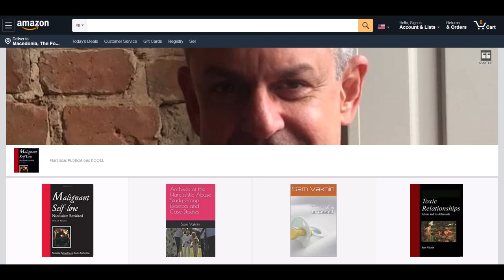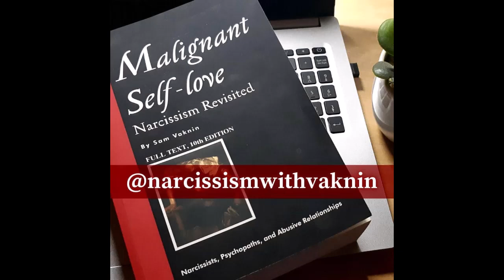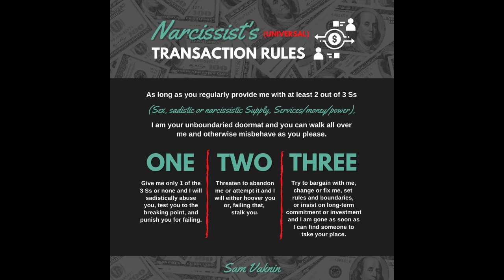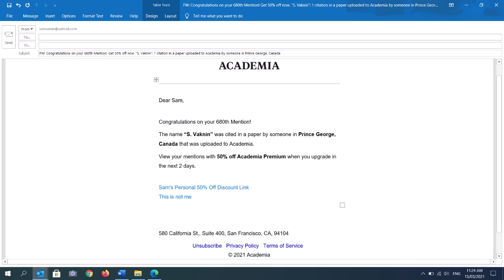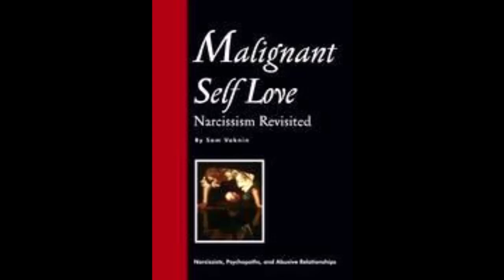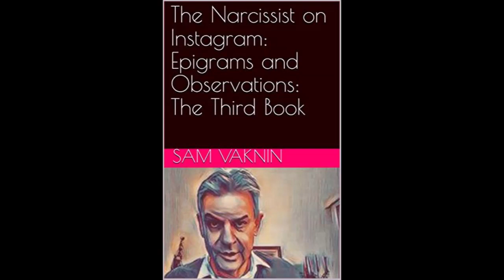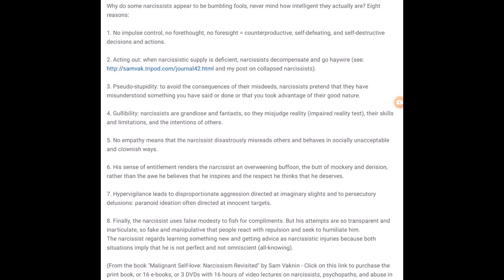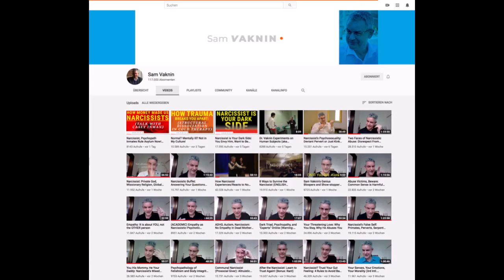Workaholism: Addiction or Lifestyle? (33rd International conference on Mental and Behavioral Health)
“Koroshi” in Japanese is death by overworking. Herbert Freudenberger coined the term burnout in 1974. The ICD 11 recognizes burnout as an “occupational phenomenon”.

Workaholism has negative consequences: job stress, work-life imbalance, interpersonal difficulties, burnout, workplace conflict, and adverse health outcomes.

Presentation to the 33rd International conference on Mental and Behavioral Health, March 2021